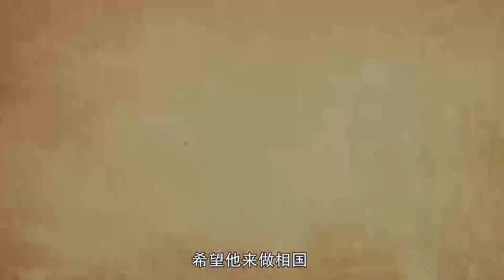【中国古代历史】田文-鸡鸣狗盗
做男人难！做有名的男人更难！这不，战国四公子之一的孟尝君田文，出使一趟秦国，秦昭王先是扣下希望他做相国，没几天，转脸又想杀咯！
战国时候，齐国的孟尝君喜欢招纳各种人做门客，号称宾客三千。他对宾客是来者不拒，有才能的让他们各尽其能，没有才能的也提供食宿。有一次，孟尝君率领众宾客出使秦国。秦昭王将他留下，想让他当相国。孟尝君不敢得罪秦昭王，只好留下来。
不久，大臣们劝秦王说：“留下孟尝君对秦国是不利的，他出身王族，在齐国有封地，有家人，怎么会真心为秦国办事呢？”秦昭王觉得有理，便改变了主意，把孟尝君和他的手下人软禁起来，只等找个借口杀掉。秦昭王有个最受宠爱的妃子，只要妃子说一，昭王绝不说二。孟尝君派人去求她救助。妃子答应了，条件是拿齐国那一件天下无双的狐白裘（用白色狐腋的皮毛做成的皮衣）做报酬。这可叫孟尝君作难了，因为刚到秦国，他便把这件狐白裘献给了秦昭王。就在这时候，有一个门客说：“我能把狐白裘找来！”说完就走了。原来这个门客最善于钻狗洞偷东西。他先摸清情况，知道昭王特别喜爱那件狐裘，一时舍不得穿，放在宫中的精品贮藏室里。他便借着月光，逃过巡逻人的眼睛，轻易地钻进贮藏室把狐裘偷出来。【传送门】---【中国历史】全集